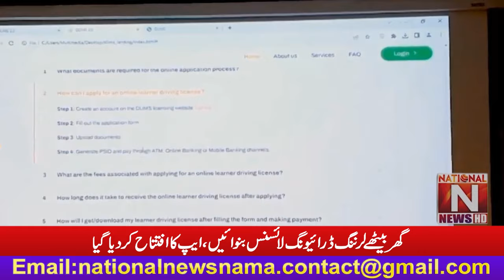Get a learning driving license at home ''The app has been launched'' (National News Nama)